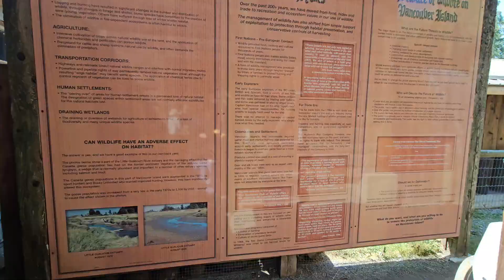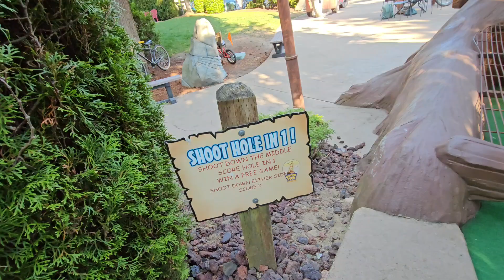Parksville 2024 Day 3